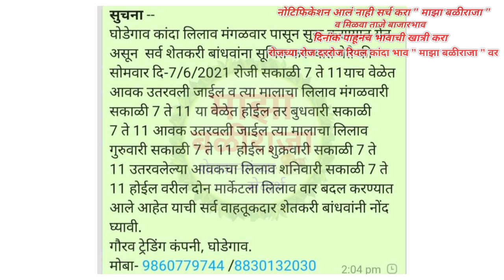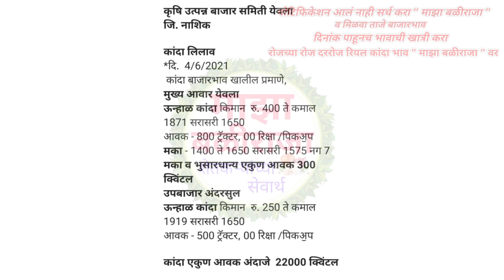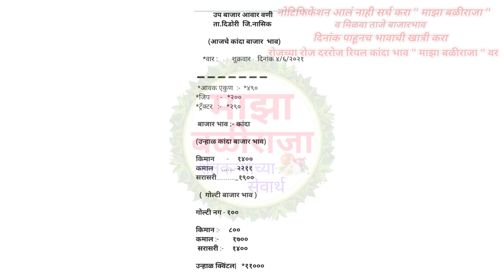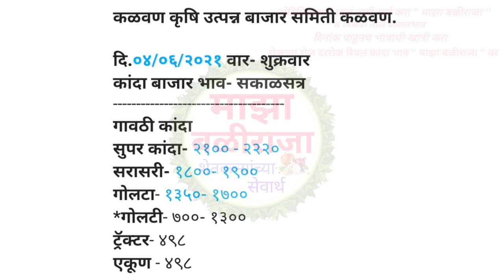भावात चढ उतार!महाराष्ट्रातील मुख्य बाजार समितीचे कांदा भाव!कांदा बाजार भाव!kanda bajar bhav today!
!Kanda bajar bhav Nashik!today onion market rate Maharashtra!Kanda bajar bhav Maharashtra!pyaj bhav today!maza baliraja kanda bhav today!majha baliraja,maza baliraja kanda bhav!
माझा बळीराजा!कांदा बाजार भाव,कांदा बाजार भाव आजचे!नाशिक जिल्ह्यातील कांदा बाजार भाव!कांदा बाजार भाव आजचा,नाशिक जिल्ह्यातील आजचे कांदा बाजार भाव!प्याज का भाव आज का,आजचे कांदा बाजार भाव महाराष्ट्र!कांदा बाजार भाव नाशिक!माझा बळीराजा कांदा बाजार भाव!आजचे कांदा बाजार भाव महाराष्ट्र,माझा बळीराजा चैनल!माझा बळीराजा यूट्यूब चैनल!महाराष्ट्रातील मुख्य बाजार समितीचे कांदा भाव!कांदा भाव आजचे!प्याज बाजार भाव,प्याज का भाव आज का,